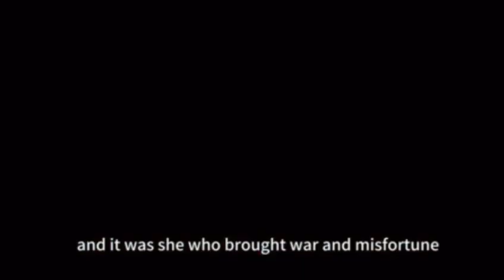Peacock Princess：A Beautiful Love Story from the Dai People, China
Chinese folklore.
"Zhao Shutun", also known as "The Peacock Princess", is a long folk narrative poem of the Dai ethnic group. The poem tells the story of how Banjia Prince Zhao Shutun fell in love with the Peacock princess Nannona when he was out hunting. There was a war shortly after the marriage. Nannona was regarded as an ominous thing, so she had to fly back to the Peacock kingdom before she died. After Zhao Shutun returned from the expedition, he went through hardships to reach the Peacock kingdom, and the couple was reunited. While praising the loyal love of the two, the story also reflects the life, thoughts and feelings of the Dai people.